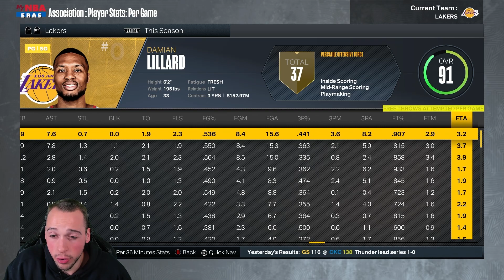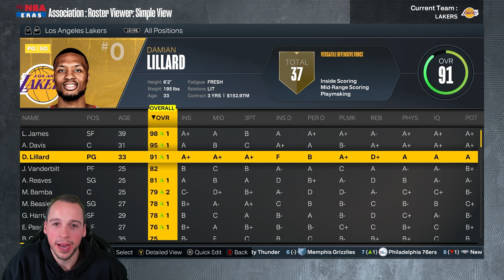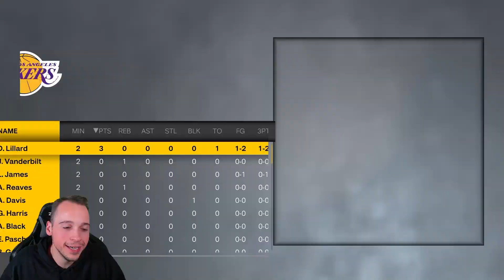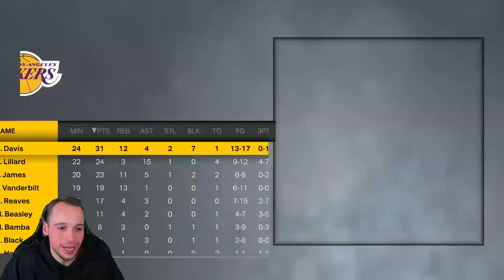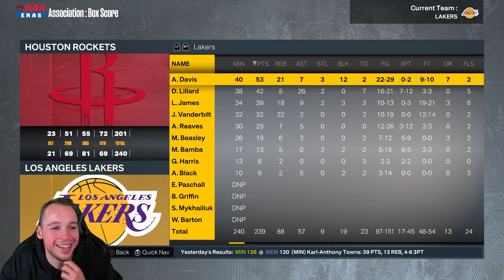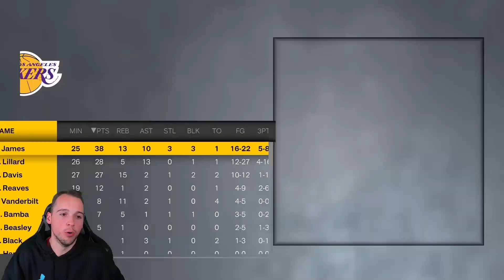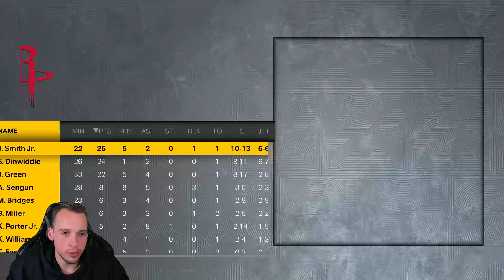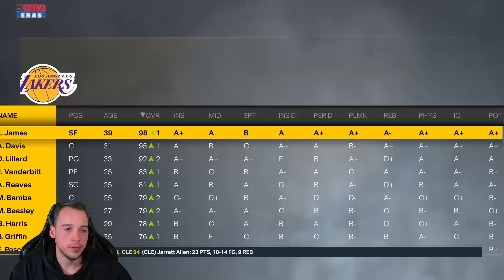Logo Lillard Laker Debut (GAME WINNER) | Los Angeles Lakers MyNBA #15